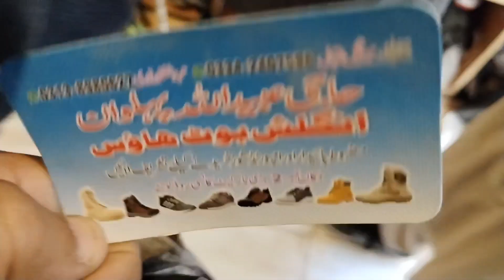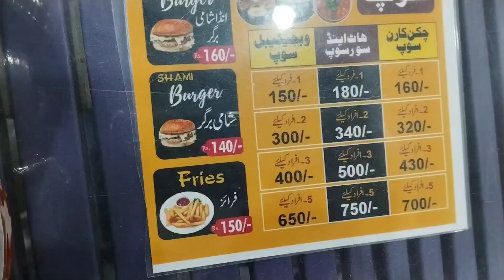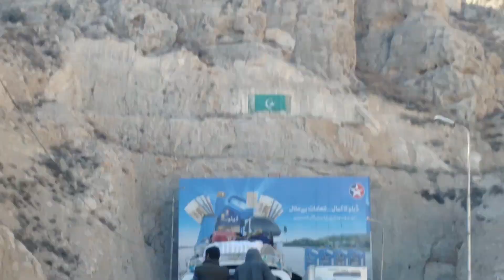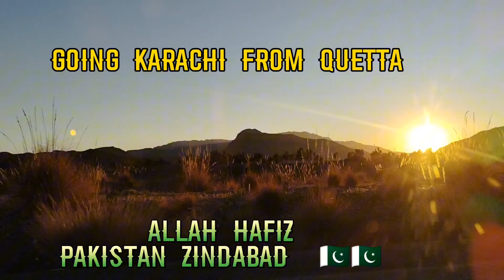Quetta To Karachi Travel!Nashta Soup !Discover Market!Full Masti!SaqibUmerVlogs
Your Searches;

Quetta psl
Biryani
 Chickenbiryani
 Viral
 Food
Quetta
Jan broast dinner
Jan broast bryani
 Quetta no 1 baryani
quetta best baryani
 quetta baryani
chicken roll
spicy chicken roll
fast food
 food
 quetta
quetta foods
street food

jan broast and baryani quetta

islamabad
pakistan
 bawa
bawafilmi
filmiproductions
food
 india
 pakistanifood
 bangladesh
 uk
usa
 canada
 fastfood
 deasifood
 janbroast
tvc
event
Jaan Broast
Jaan Broast and Biryani
Jaan Broast Prince Road
 Prince Road Quetta
Jaan Hotel
 Jaan Restuarent
Quetta Hotel
 Quetta Restuarent
 Quetta Food
Quetta City
 Quetta Balochistan
BALOCHISTAN KI HIDDEN TOURIST ATTRACTION
Sunday Mantangi
balochistan pakistan
 PIR GHAIB WATERFALLS
Saqibumervlogs
 QUetta
PIR IBRAHIM
 Mola Chottok
 Khuzdar
Picnic Points in Balochistan
 balochistan land of beauty
 Bolan
Ziarat
Baloch
 Sunday Matangi waterfalls
 pir ghaib balochistan
Bibi nani
 wali tangi quetta
 Most Visited Tourist Attraction
 Travel Balochistan
Travel Pakistan
 Tourism
Balochistan Is safe
 Urdu
 Hindi
 India
Indian
Cpec
 Pakistan china
Gwadar
Visit Balochistan
 Karachi
 tour
10 places to visit in ziarat
ziarat places to visit
10 places in ziarat balochistan
 top 10 places in ziarat
zero point in ziarat
top ten places to visit in ziarat
 top tourist places in ziarat
 top tourist places in balochistan
 snowfall places in ziarat
 quetta to ziarat
top tourist place at ziarat
 ziarat baluchistan
 ziarat
beautiful places in ziarat
 snowfall in ziarat
 best places in ziarat
 history of ziarat
 زیارت
ziarat residency
ziarat quetta
trip to ziarat
Quetta to karachi
SaqibUmerVlogs
Karachi to Quetta tuer
 pakistan tour
pakistan beauty
 natural beauty pakistan
 beauty full pakistan
Offroad adventure trip
viral
karachi to quetta
  karachi to quetta by road
karachi road trip
quetta road trip
makran coastal highway
karachi to quetta bus
 karachi to khuzdar by road
 karachi to hub chowki
 bab ul balochistan
Baluchistan
 Quetta Baluchistan,
ziarat
ziarat baluchistan
 Balochistan
baloch
 Road trip to balochistan
 motorway
national highway
By road drive to quetta
 travel vlog
 travel pakistan
 pakistan tourism
pakistan travel vlog
travel 2023
Bella
Vindar
Vendar
Petrol Pump
Refueling
Ali imran
Farrukh
Anis
Temperature
pakistani vlogger
vlogger
travel vlogger
 balochistan
 karachi to balochistan by road
travel vlog
 karachi se balochistan winder tak ka safar
safarbeautyful balochistan
gadani beach karachi
balochistan travel guide
 balochistan vlogs
 beautiful beaches in karachi
 top beaches to visit in karachi
kemari to manora by boat
karachi to gadani
 kashmore to karachi
beautyful baluchistan
baluchistan travel guide
quetta
 jaffar express quetta to lahore

Quetta psl
Biryani
 Chickenbiryani
 Viral
 Food
Quetta
Jan broast dinner
Jan broast bryani
quetta best baryani
 quetta baryani
chicken roll
spicy chicken roll
fast food
 food
 quetta
quetta foods
street food

islamabad
pakistan
 bawa
bawafilmi
filmiproductions
food
 india
 pakistanifood
 bangladesh
 uk
usa
 canada
 fastfood
 deasifood
 janbroast
tvc
event
Jaan Broast
 Prince Road Quetta
Jaan Hotel
 Jaan Restuarent
Quetta Hotel
 Quetta Restuarent
 Quetta Food
Quetta City
 Quetta Balochistan